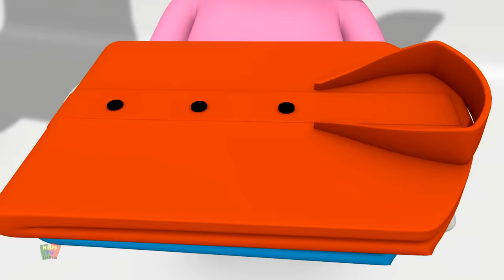Dhobi Aaya Dhobi Aaya | Hindi Balgeet For kids | धोबी आया धोबी आया